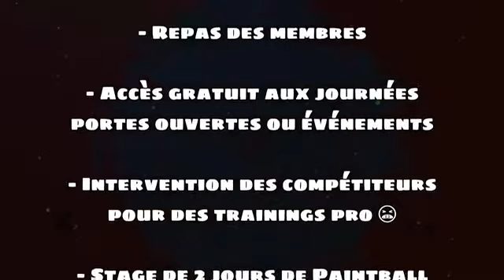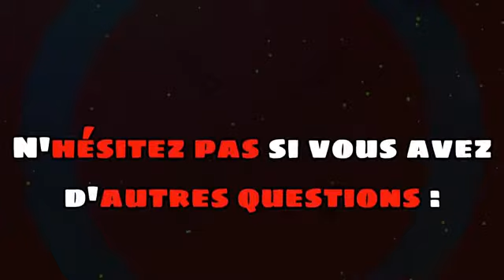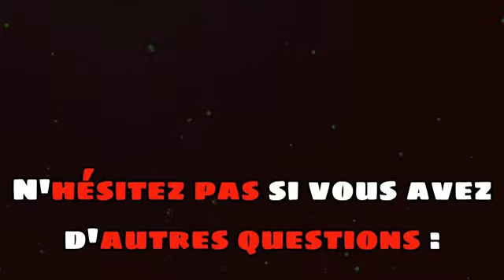Tournoi Paintball Mighty Kids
3ème édition
Partie 2
Interview paintball